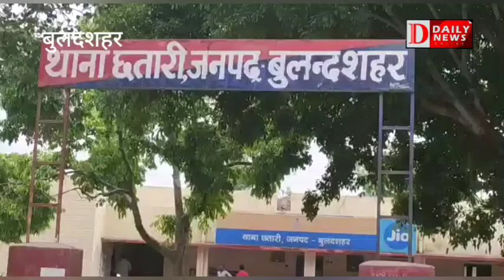घर के बाहर खेल रहे बच्चे की अपहरण कर हत्या